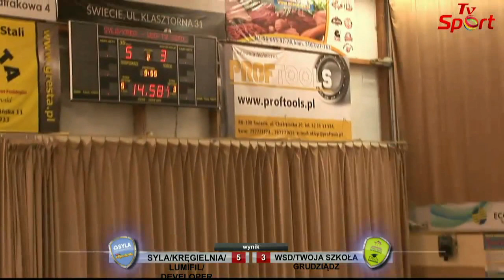Extraliga Syla Kręgielnia Lumifil Developer - WSD Twoja Szkoła Grudziądz 21-01-2018